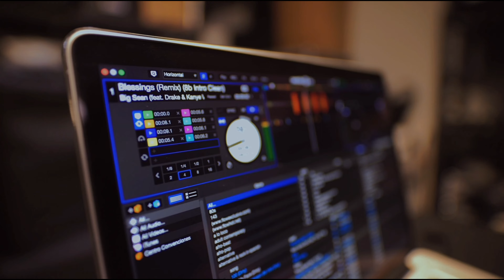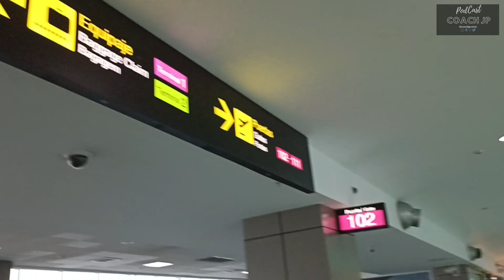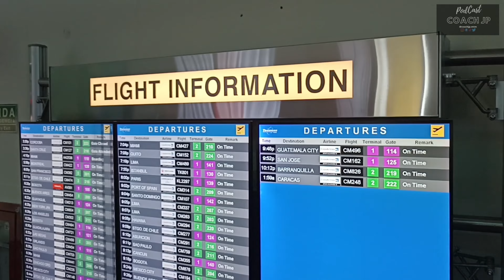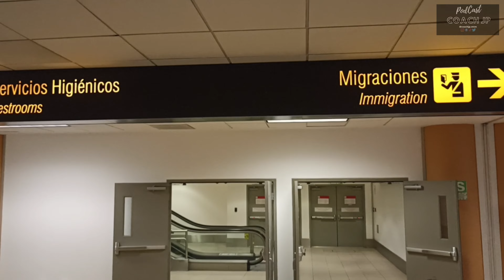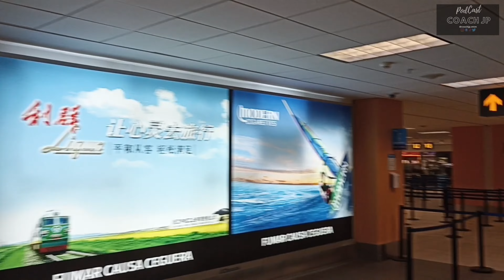✈️ VIAJAR A LIMA, PERÚ🇵🇪 - PARTE 1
🎙️ ¡Bienvenidos a la Travesía de Cultura Global en Coach JP | PodCast! Soy tu anfitrión, Coach JP, y estoy emocionado de que te unas a este fascinante viaje para explorar el mundo más allá de los paisajes y los destinos turísticos. En esta travesía, nos sumergimos en la riqueza cultural de cada rincón del planeta, desentrañando tradiciones, idiomas, gastronomía y el alma misma de cada país. Cada encuentro es una invitación a vivir una experiencia auténtica que expandirá tus horizontes y te conectará con la diversidad de nuestro mundo de una manera única y enriquecedora.

En Cultura Global, exploramos desde platos típicos y costumbres locales hasta expresiones idiomáticas y festividades, descubriendo lo que hace especial a cada cultura. Acompáñanos a conocer las historias, los sabores y las tradiciones que le dan identidad a cada pueblo, junto a invitados especiales y expertos en la materia. Prepárate para abrir tu mente y acercarte a una comprensión más profunda de nuestro mundo.

🔍 Qué Puedes Esperar:

En cada Travesía Cultural, exploramos temas vibrantes como:

✅ Gastronomía Internacional – Deléitate con las recetas y sabores que caracterizan cada cultura.

✅ Costumbres y Tradiciones – Conoce los rituales y prácticas que fortalecen el sentido de pertenencia en cada comunidad.

✅ Idiomas y Expresiones – Aprende modismos, refranes y frases únicas que capturan la esencia de cada idioma.

✅ Celebraciones y Festividades – Sumérgete en las festividades y celebraciones que dan vida y color a las culturas del mundo.

✅ Perspectiva Cultural – Profundiza en los valores y creencias que dan forma a distintas maneras de vivir y de ver el mundo.

Comparte conmigo mi pasión por el conocimiento cultural y la conexión humana, mientras exploramos juntos las maravillas del mundo que nos rodea.

💬 ¡Conectemos!

📤 Comparte esta Travesía con alguien a quien le encante descubrir nuevas culturas. ¡Vamos a construir una comunidad curiosa y conectada con el mundo!

👋 Gracias por acompañarme en esta Travesía Cultural. Recuerda que el conocimiento cultural es una puerta a la comprensión y la empatía.

⏩¡Nos vemos en la próxima entrega para seguir explorando el mundo juntos!

Con positivismo y entusiasmo,

Coach JP